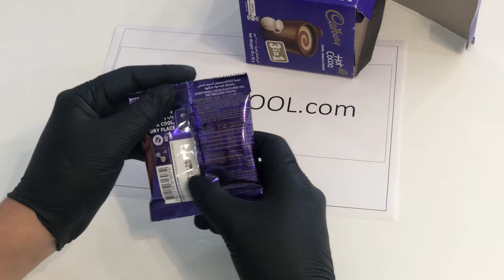Cadbury Drinking Hot Chocolate 30g/1.05oz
Cadbury Hot Chocolate Drink 3 in 1 30g is a delicious hot chocolate drink. For that perfect cup sprinkle three heaped tea spoon full into a cup of hot milk and enjoy. Cadbury Chocolate is perfect any time of the day. Cadbury Hot Chocolate Drink 30g is perfect for cozying up by the hot fire.

The chocolate drink is one of the most iconic brands within the Cadbury beverage range, offering a smooth and chocolate experience when made with milk. Cadbury hot chocolate drink has a warming, comforting and uplifting effect any time of the day.

Cadbury Hot Chocolate Drink is easy to prepare just simply add warm milk and enjoy the delicious chocolate and melt in the deep sensation of sweetness and dark fantasy of clear and clean chocolate goodness.

Ingredients: Sugar, Creamer (Contains Milk, Wheat), Cocoa Powder, Stabiliser (E466), Salt and Flavours, all Additives are of Plant and Synthetic Origin.